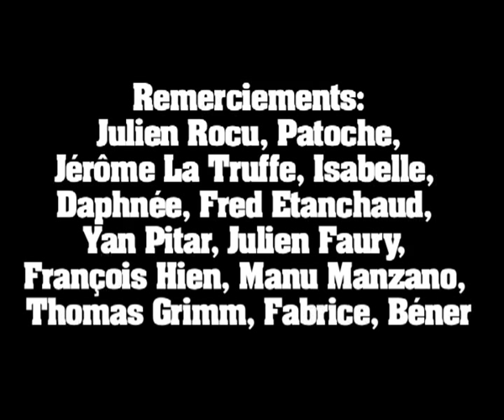La saison des pluies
Un homme déjeune dans sa cuisine. On frappe à la porte...

Une production KinoKnoll.

Image : Morgan S.Dalibert/ Maquillage : Aurore Brilland/ Montage : Tristan Sénécal/ Mixage : Rémi Gérard/ Chorégraphie claquettes : Martine Raveaux/ Régie : Flavien Tassart/ Musique : « My blue heaven » (W.Donaldson; G.Withing) interprété par Jerry Lee Lewis et « Fantazionista » de Gaston Zirko/ Remerciements : Julien Rocu, Patoche, Jérôme la Truffe, Isabelle, Daphnée Hacquart, Fred Etanchaud, Yan Pitar, Julien Faury, François Hien, Manu Manzano, Thomas Grimm, Fabrice Osinski, Béner.